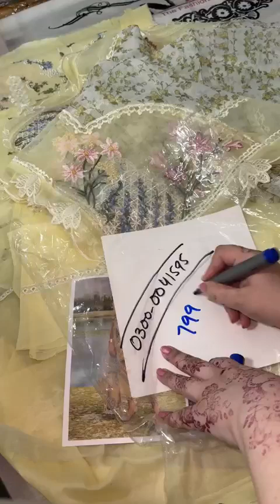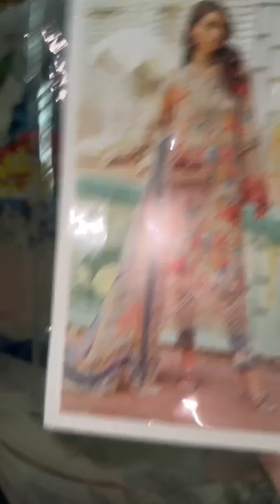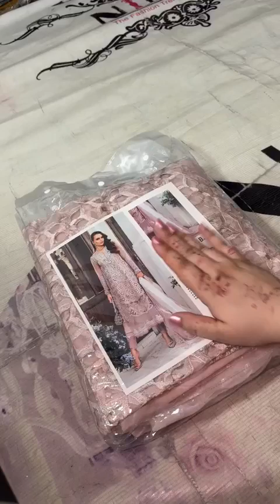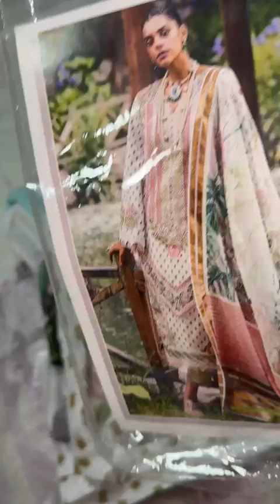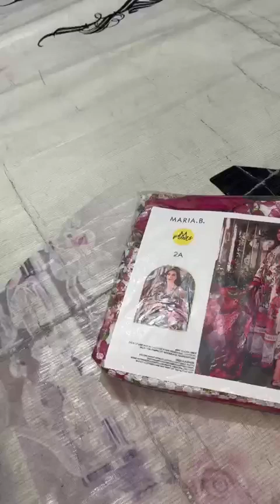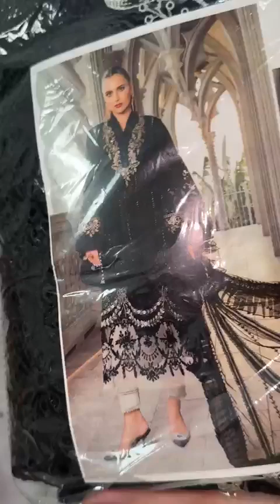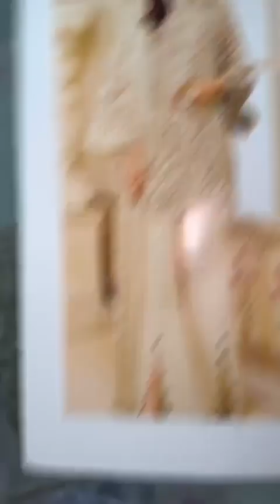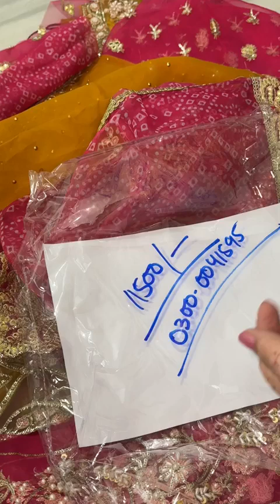80% OFF upto On CRIMSON & Mariab n Net maxix @NimzCollectionpk